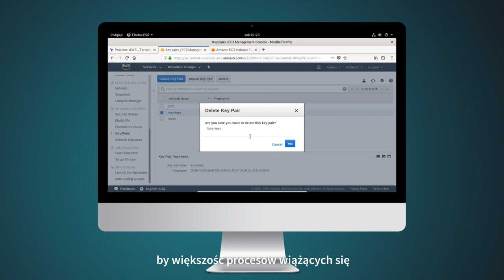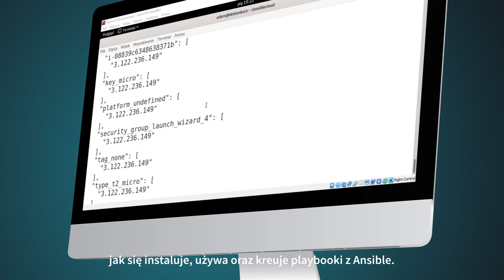VIDEOPOINT | Linux DevOps. Jenkins, Ansible, Terraform i Traefik [kurs video]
Proponowany przez nas kurs skupia się na kilku aspektach związanych z automatyzacją w duchu DevOps. Omawia takie zagadnienia jak wirtualizacja i wirtualizatory, tworzenie skryptów i budowanie pipelinów w Jenkinsie, planowanie infrastruktury z Terraform, użycie Ansible do automatyzacji pewnych czynności i wykorzystania proxy. W szkoleniu poruszamy tematy, które mogą okazać się pomocne na każdym etapie tworzenia oprogramowania - bez automatycznych testów zespół projektowy nie dowie się, w którym momencie dana funkcjonalność przestała działać; bez automatycznego wdrożenia narazi projekt na pojawienie się poważnych błędów; bez automatycznego tworzenia infrastruktury nie przekona się, jakiej maszyny potrzebuje, a bez znajomości chmury trudno będzie mu oszacować liczbę czekających usług.

Żądny wiedzy?